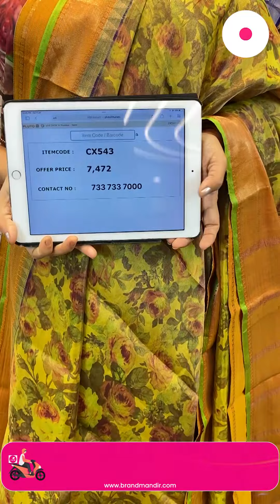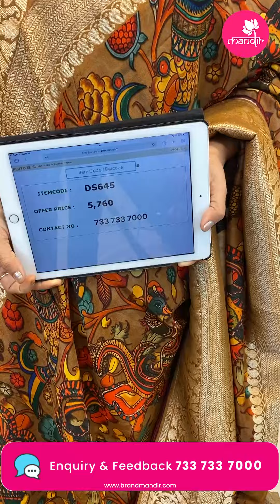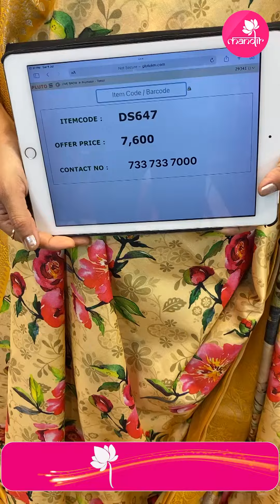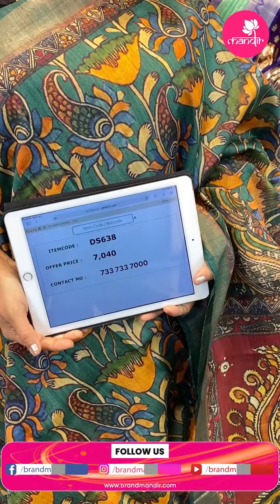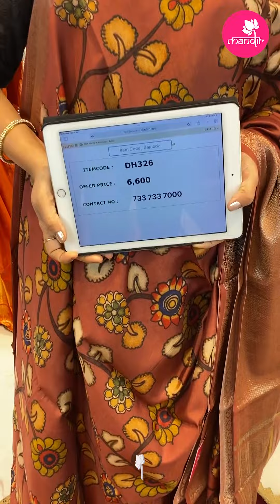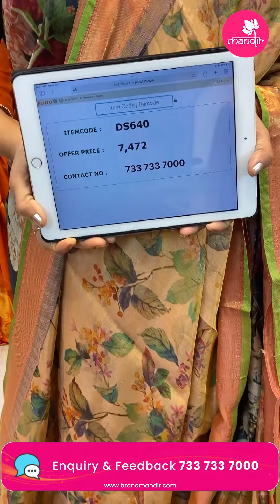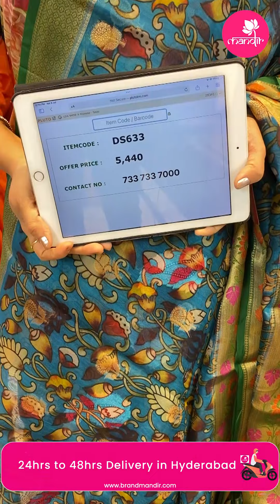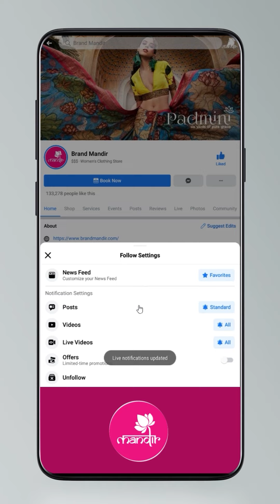Printed Sarees at Weavers Price FOR 24Hours Only | Brand Mandir Sarees LIVE